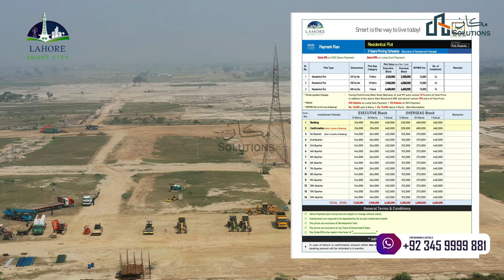Lahore Smart City Is It Worth Buying | Rizwan Cheema